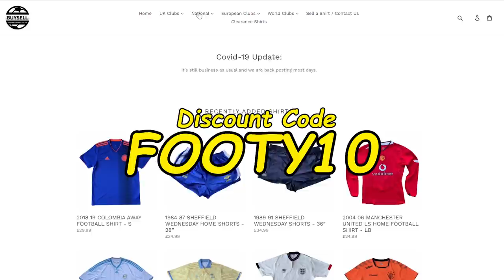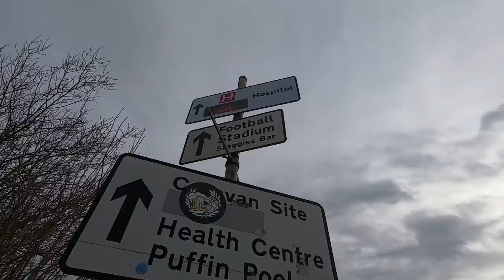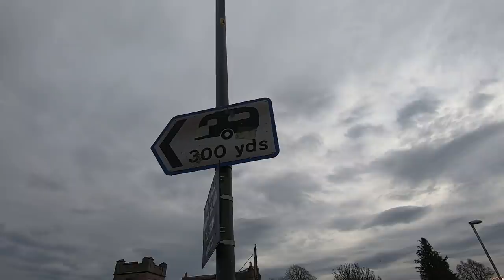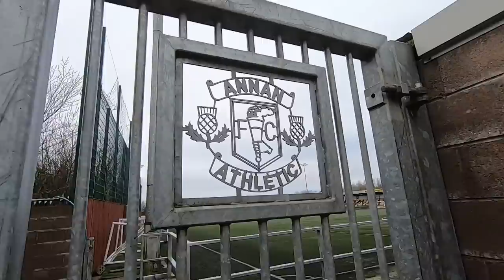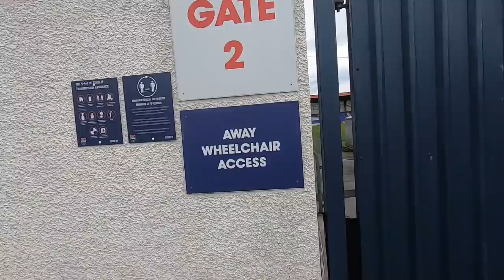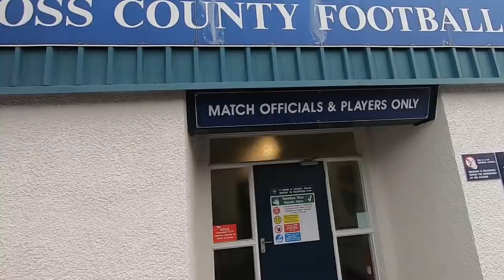ACHIEVING LIFE GOALS at ROSS COUNTY FOOTBALL CLUB!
Ross County Football Club are a Scottish Premiership team based in the Highlands. Their local rivals are Inverness Caledonian Thistle.

Since the 1990s, they've competed in the SPFL having previously been in the Highland League. They were the last club I needed to visit and now I'VE VISITED EVERY SCOTTISH FOOTBALL LEAGUE CLUB IN 2020!